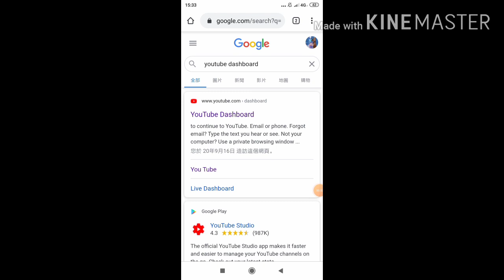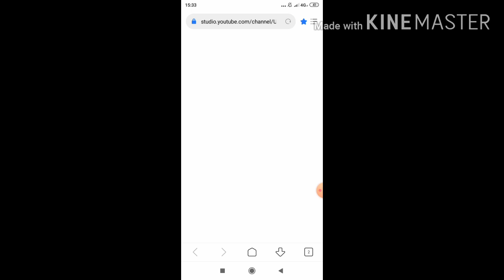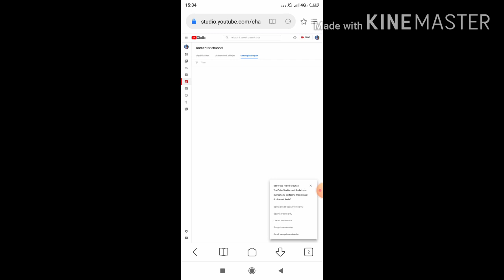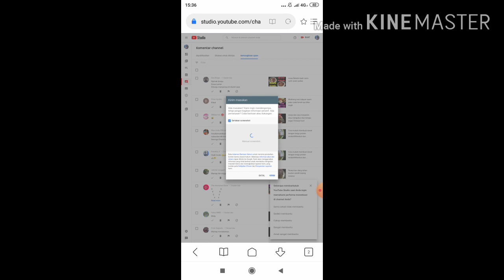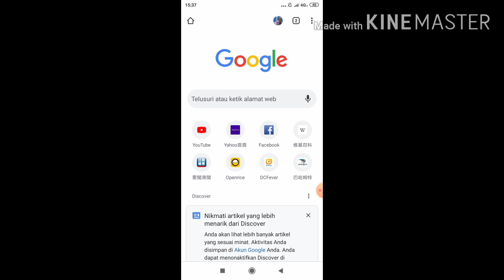CARA MUDAH MENGAJUKAN MONETISASI CHANNEL YOUTUBE// AGAR CEPAT DI TERIMA NGGAK SAMPAI 10 JAM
monetisasi adalah persetujuan dari pihak YouTube agar channel YouTube kita di terima dan bisa menghasilkan uang,jadi setiap youtuber akan melewati yang nama nya monitisasi,agar bisa kerja menjadi youtuber dan bisa mendapat gaji dari pihak Google,di terima nggak nya tergantung channel kita baik bermanfaat atau jelek,